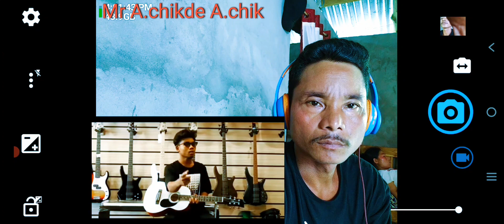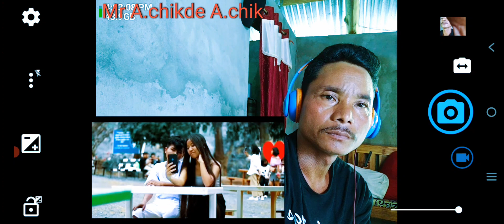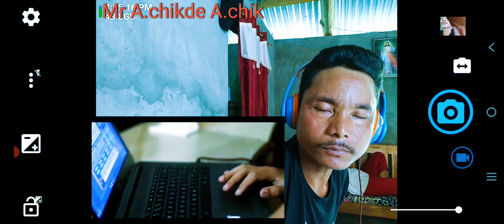Reaction video sillanan ra.srangaigen.Mr A.chikde A.chik.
sillanan ra.srangaigen reaction video ga.subea na.simang sakantian chakchike nian baksa dakchakaniko onpachina ine molmolpaenga.

ia videoko tarienggipa director aro eaditor camera ment unbaksana Ector Ectress rangnaba Isolni bangbea patia I ongchina.